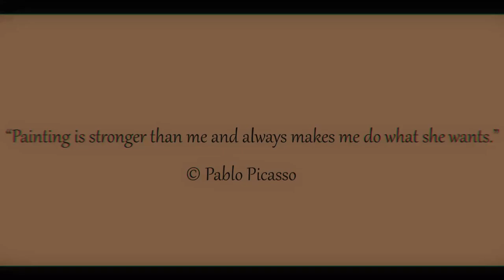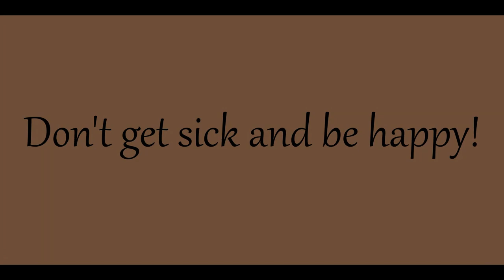Coffee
Coffee color can cause a feeling of peace and tranquility. It also symbolizes reliability, stability and practicality. In the psychology of colors, coffee color is considered an earthy shade. He connects with nature, the earth and organicity. This color reflects poise and stability. People who prefer coffee color can be practical and reliable. They value stability and comfort in life. Do you prefer this color?